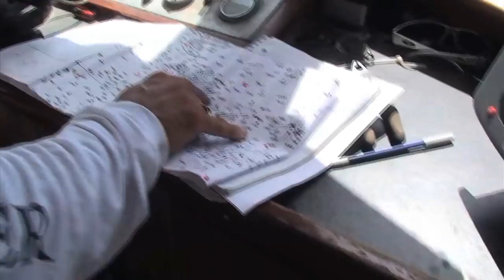TOM CHRPA VISUALS REEL 2015...::HD::....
REEL OF WORK FROM GRAPHICS TO VIDEO AND EDITING
Book,get estimates, and questions by email